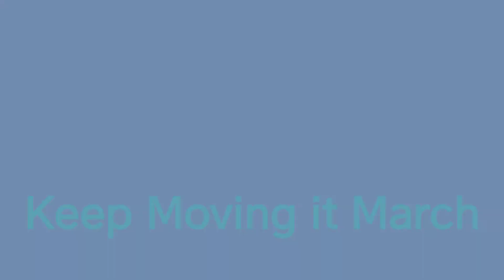Keto Vlogs: Day 6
ATHLETES:
Joecheesy - Intermittent Fasting
6'3 Started @ 257.4
3/1/2018: 249.8
4/1/2018: tbd

Jsteezy - Keto
6'2 Started @ 220.4
3/1/2018: 212
4/1/2018: tbd

Keewezy - Keto w/Intermittent Fasting
6'0 Started @ 265
3/1/2018: 245.5
4/1/2018: tbd

Sananzy  - Keto w/Intermittent Fasting
5'10 Started @226
3/1/2018: 219
4/1/2018: tbd

Donseezy  - Keto w/Intermittent Fasting
5'10 Started @ 270.2
3/1/2018: 266
4/1/2018: tbd